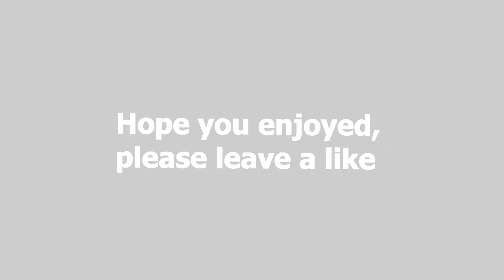Black ops 2 - "White Power"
Just playing with my friends highlights of our matches. my friend gets depressed about being brown lol enjoy :P